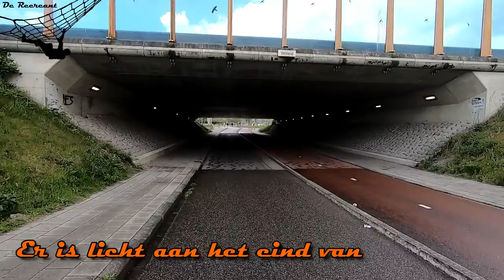De Ronde van Oranjewoud 2019 De 10 mijl van Frans de Graaf uit Heerenveen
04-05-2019 Was het zover de ronde van Oranjewoud .
Ik heb daar de 10 mijl gelopen het was gelukkig niet te warm .
had de Gopro weer mee ...veel kijk plezier